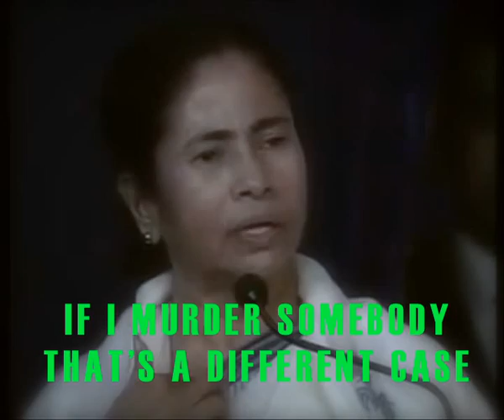Tribute to Mamata Banerjee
We love you, didi!